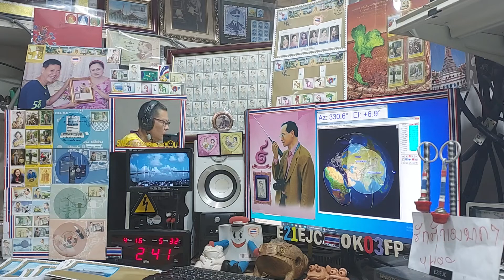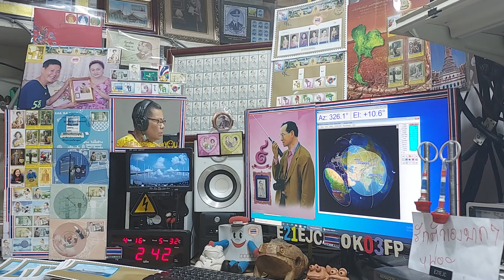cq ssb and cw, UA0SUN cw qso with E21EJC on Satellite DOSAAF-85 (RS-44) 16 APRIL 2021